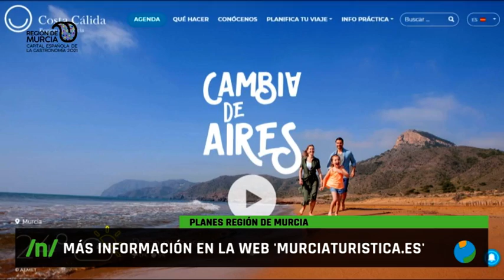22/04/2021 Las mejores recomendaciones turisticas para difrutar de la Región de Murcia